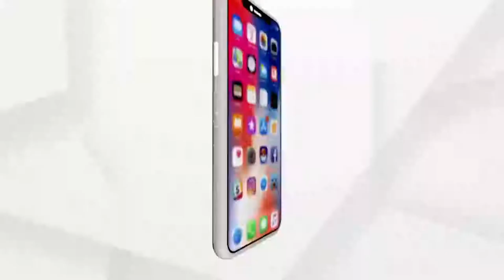ଆଜି ପୂର୍ବତନ ପ୍ରଧାନମନ୍ତ୍ରୀ ରାଜୀବ ଗାନ୍ଧୀଙ୍କ 30ତମ ଶ୍ରାଦ୍ଧ ବାର୍ଷିକୀ ...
ଏହି ଅବସରରେ ଓଡ଼ିଶା କଂଗ୍ରେସ ପକ୍ଷରୁ ଭୁବନେଶ୍ବରର ରାଜୀବ ଭବନ ପରିସରରେ ଥିବା ତାଙ୍କ ପ୍ରତିମୂର୍ତ୍ତିରେ ମାଲ୍ୟାର୍ପଣ କରାଯାଇଛି ...